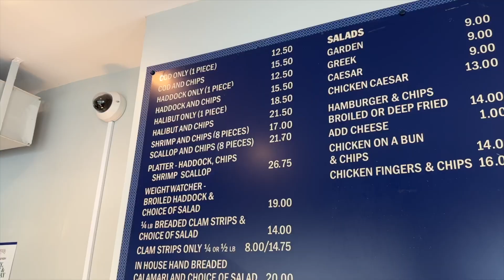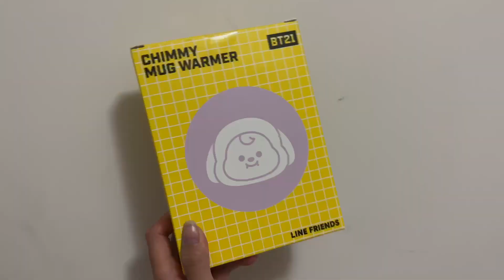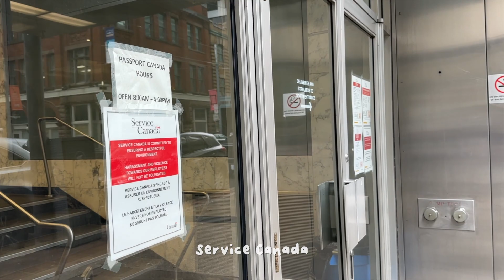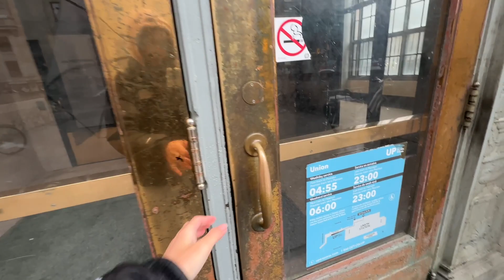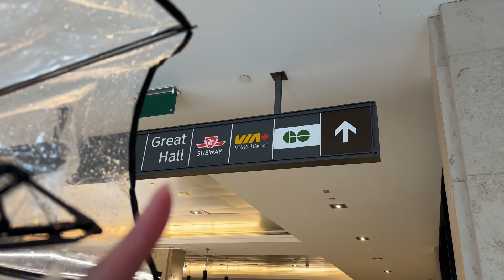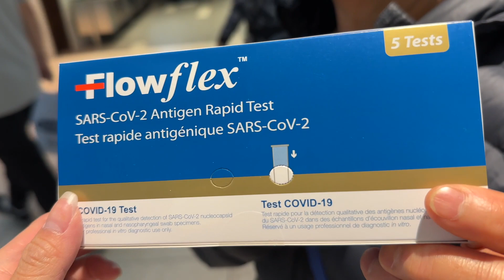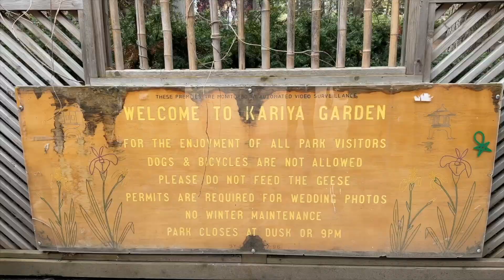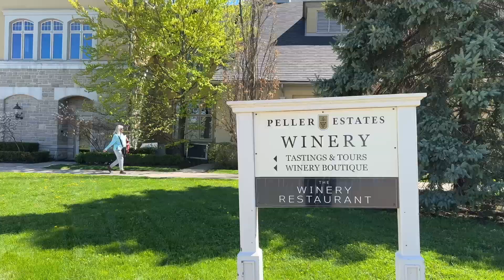SOLO in Toronto | setting up for my working holiday move, finding rent, family time, niagra | VLOG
My summary/learnings/experience on Toronto from these few days:
🏙️ It's like a smaller New York
🏙️ Feels a bit like Sydney but at the same time opposite land (seasons, keeping right instead of left)
🏙️ There is no reception in the underground subway
🏙️ Silly amount of dandelions and people don't like it because they want green grass
🏙️ They have many malls / plaza-like places in the suburbs
🏙️ Different areas of Toronto area just considered different cities, such as Markham, Richmond Hill, Mississauga, etc.
🏙️ In Winter people hardly go out because it's too cold and snowy - unless they're into Winter sports (snowboarding/skiing)

Toronto // May 2023